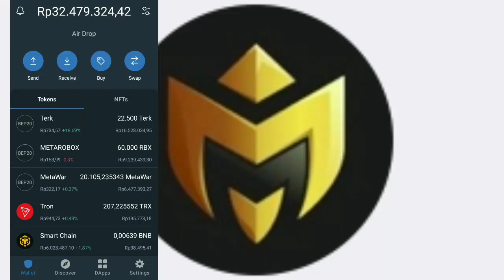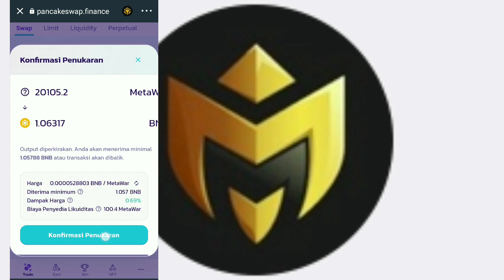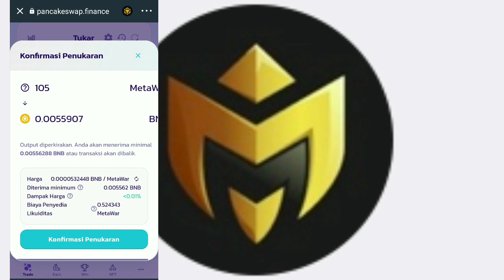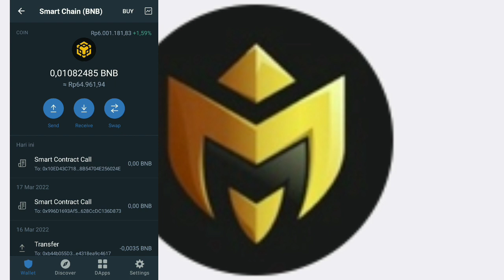METAWAR TO BNB || Swap Successful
join to airdrop

thanks